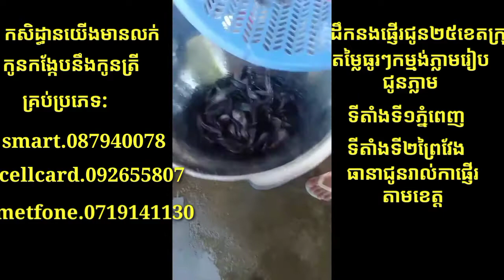មានលក់កូនត្រីគ្រប៉ប្រភេទ.ត្រីអណ្តែង ត្រីពោ ត្រីប្រា ត្រីឡាបយ៉ា ត្រីក្រាញ់ ត្រីកន្ធរ fish very much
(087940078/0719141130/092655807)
សួរស្តីបងប្អូនអ៑ុំពូមីងដែលមានបំណងចង់ចិញ្ចឹមត្រីបែបគ្រួសារ ខាងកសិដ្ធានយើងខ្ញំុំមានលក់កូនត្រីពូជល្អៗចិញ្ចឹមឆាប់ទទួលបានផល
ធានាកូនត្រីមិនក្រិន មានសេវាដឹក,នឹងផ្ញើរជូន២៥ខេត្តក្រុង កូនត្រីរួមមាន:
+អណ្តែងទន់សាច់លឿង
+អណ្តែងទន់កូនកាត់
+អណ្តែងរឹង
+អណ្តែងខ្មៅអាព្រិច
+ត្រីប្រា
+ត្រីពោ
+ត្រីពីឡាបយ៉ាក្រហម
+ត្រីពីឡាបយ៉ាខ្មៅ
+ត្រីកន្ធរ
+ត្រកាបឥណ្ឌា
+ត្រីកាបប៉ោង
+ត្រីកាបសាមញ
+ត្រីព្រួល
+ត្រីក្រាញ់
+ត្រីរស់
+ត្រីឆ្តោ.
នឹងមានត្រីជាច្រើនប្រភេទទៀត.